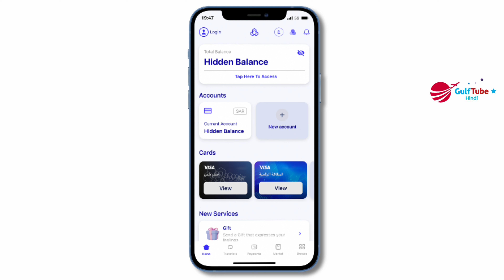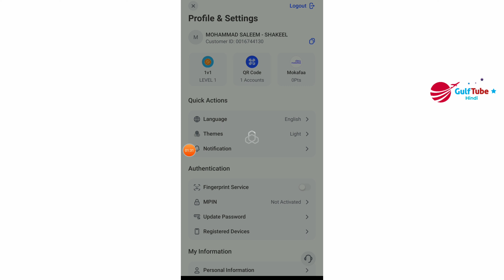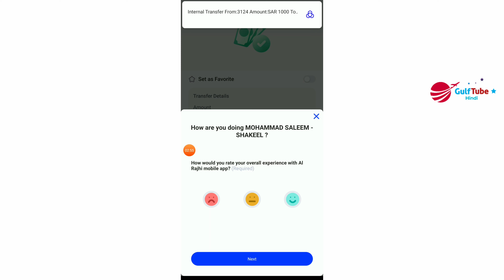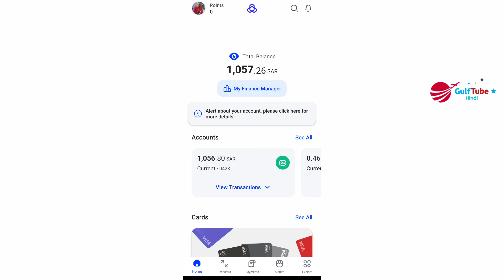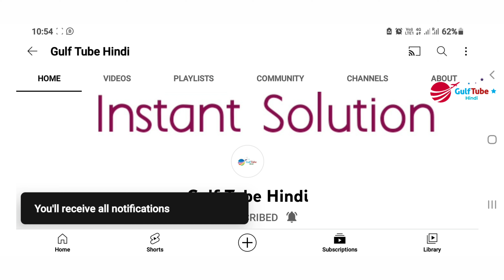how to update iqama expiry in al rajhi bank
update iqama in al rajhi bank

how to update iqama in al rajhi bank online

al rajhi bank iqama update online

al rajhi bank iqama update

al rajhi bank iqama update by phone

how to update al rajhi bank account after iqama renewal

al rajhi bank id update

al rajhi bank iqama renewal

al rajhi iqama update online

update iqama in al rajhi bank online

al rajhi bank iqama expiry update kaise kare

iqama update alrajhi bank

how to update iqama expiry date in al rajhi bank

how to update iqama al rajhi bank account